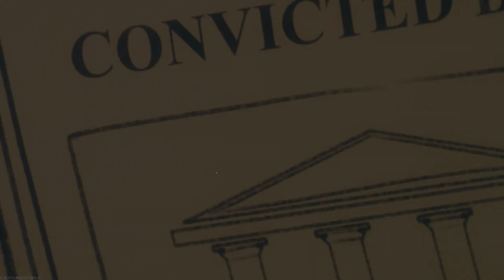INFINITE WARFARE ZOMBIES | ALL CUTSCENES ( SPACELAND, RAVE, SHAOLIN, ATTACK, BEAST AND SUPER EE )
This video is the call of duty infinite warfare zombies movie. It is all the cutscenes from the intro in zombies in spaceland to the super easter egg ending. I hope you enjoy.